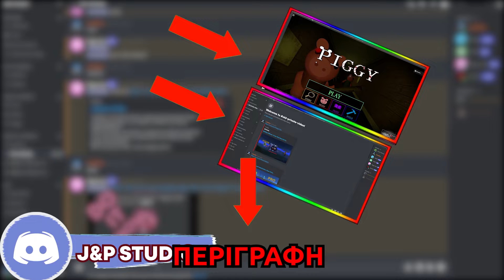Reaching Level 50 in Fall Guys Season 6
Reaching fall guys season 6 level 50

Click"show more"